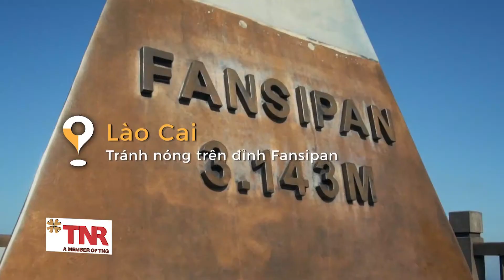Thời tiết này đi đâu | LàoCai - Tránh nóng trên đỉnh Fansipan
Giữa cái nắng như đổ lửa đầu hè, có 1 địa điểm lý tưởng cho những người muốn đi tránh nóng. Đó chính là đỉnh Fansipan (Sapa, Lào Cai), còn được gọi là nóc nhà Đông Dương.
Đặc sản là không khí mát lạnh, cũng những màn sương tràn như trong huyền thoại. Tại đây, bạn còn có thể tham quan những công trình phật giáo vĩ đại.

THỜI TIẾT NÀY ĐI ĐÂU, phát sóng:

18h50 từ THỨ HAI đến THỨ SÁU trên VTV3
21h30 từ THỨ HAI đến THỨ SÁU trên VTV1
20h35 CHỦ NHẬT trên VTV1